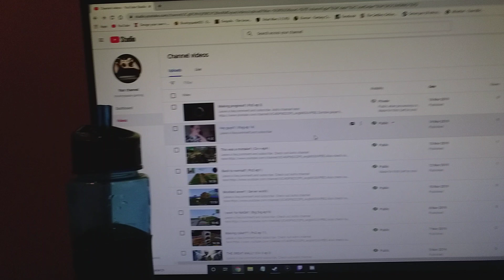Upload problems! | vlog s2 ep15